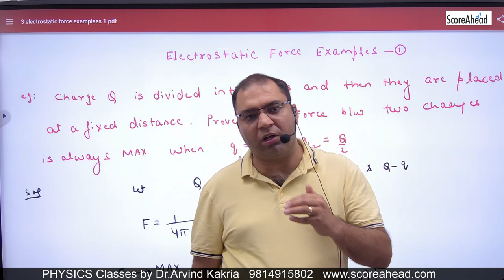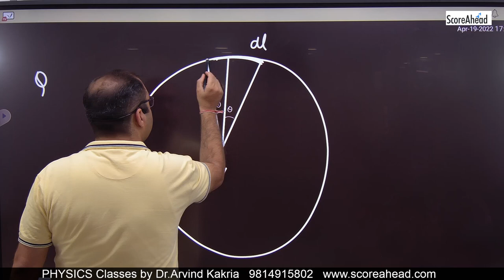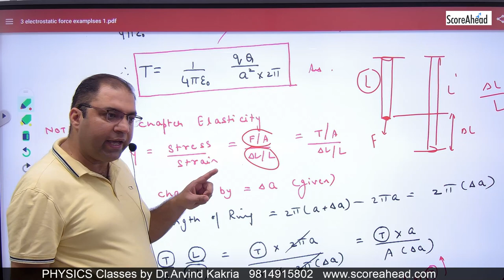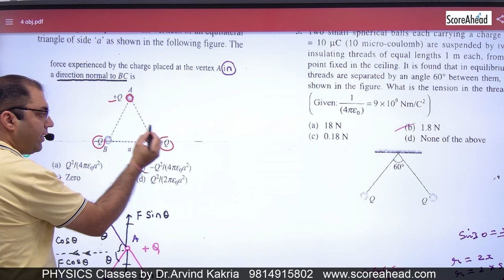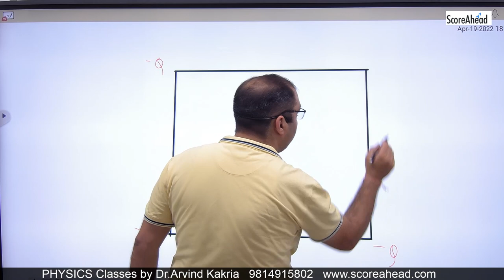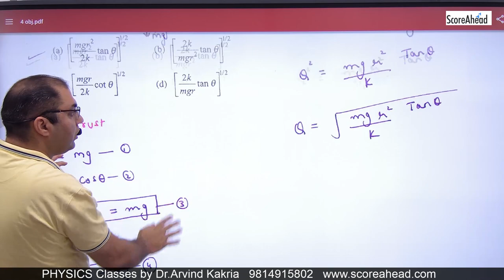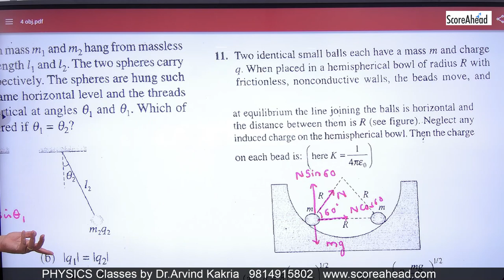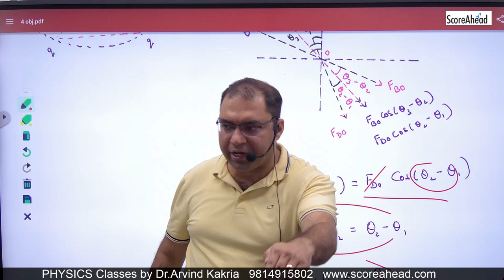4 electrostatic force objectives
4 electrostatic force objectives